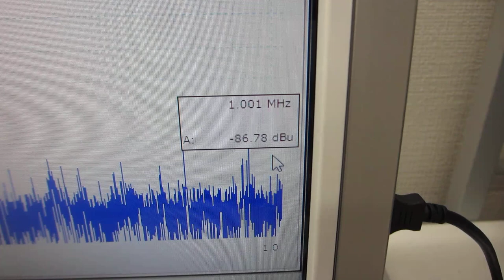超音波を利用した「振動計測・解析・評価技術」（超音波システム研究所）